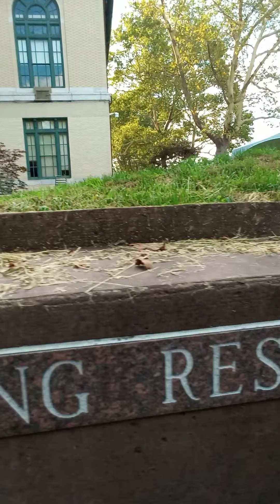OccupyCMU ~ The 1st WellbeingPhilosophy Socratic Monologue outside Baker Hall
There is the learning of memorization and there's the learning that ignites the capacity to create innovative hypotheses.

At a time when our civilization is on the verge of massive change, we need to raise the global TQ ~ Thinking Quotient, so that every single one of the 7.8 billion humans across every nook and cranny of Earth can live their potential out loud!

Since precedent left Earth during March 2020, it us time to put our embodied cognition dance shoes on.